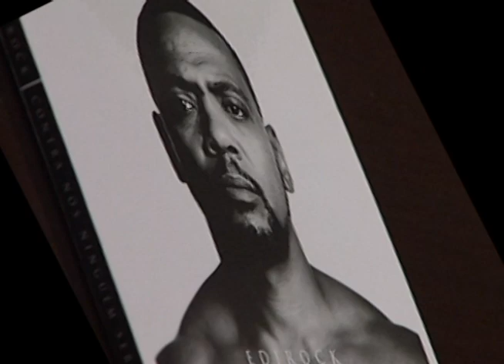Primeira Pessoa TVE com Edi Rock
O Primeira Pessoa recebeu um do ícones do RAP nacional, Edi Rock dos Racionais MC'S. No programa ele fala sobre a carreira, a vida e sobre os Racionais.